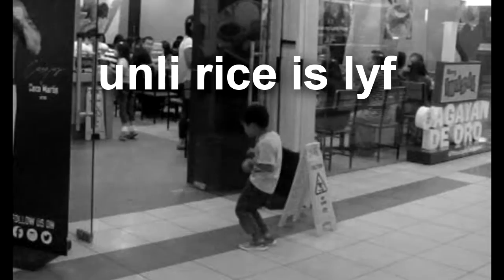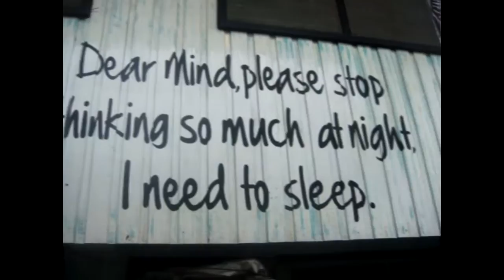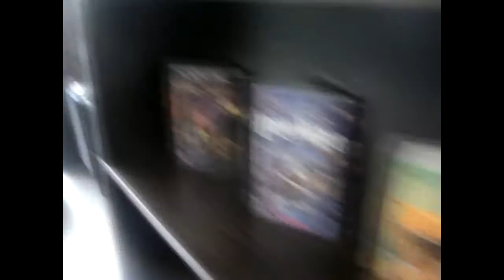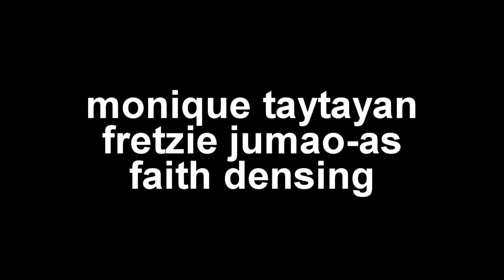My city, My life - Lorraine Revilla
I do not own some of the clips shown in the video.